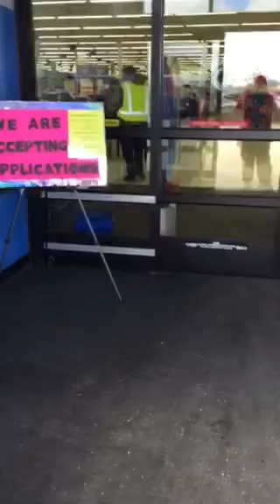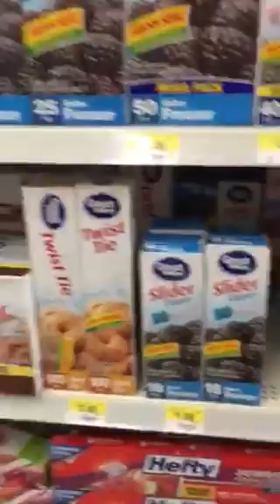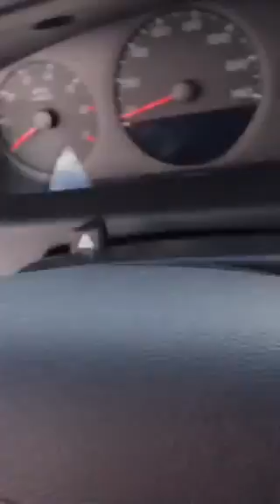Vlog # 7: Going To Walmart To Get A New Lamp!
What up guys?  I have not made a vlog in a while! Since I went to Walmart today to buy a new lamp because I needed one, I decided to tape this with my iPhone 6. Hope you all like and Not sure when my next video will be! see you all in my next video!